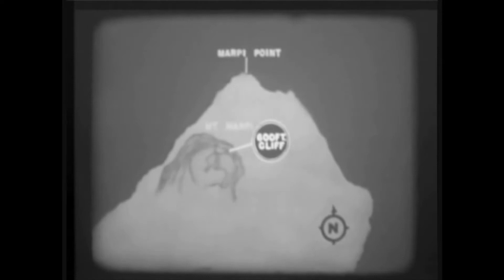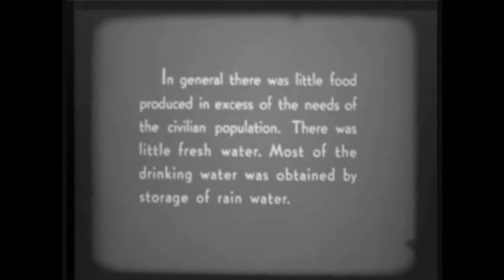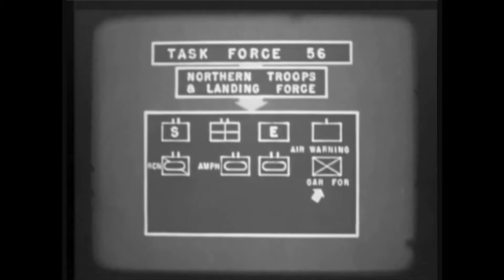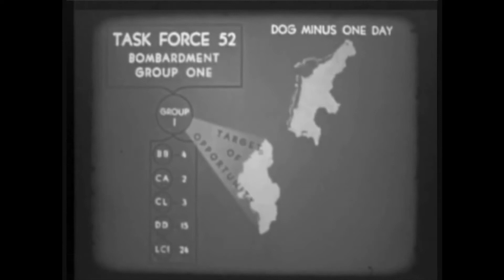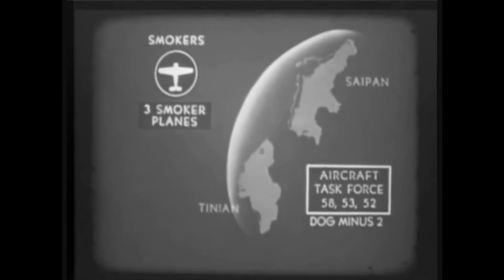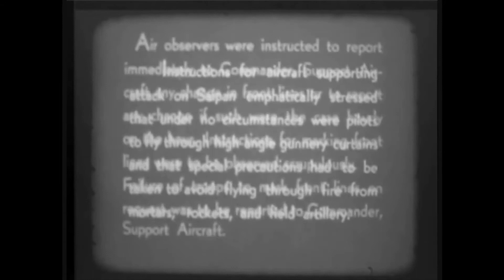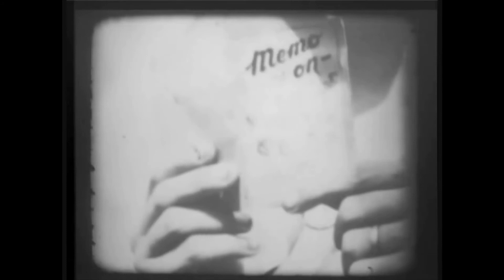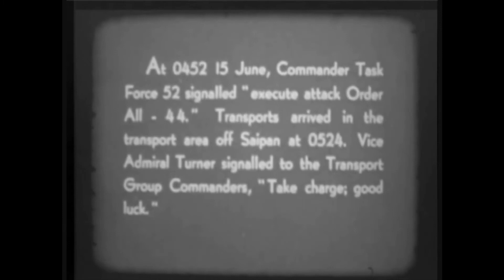The Marianas Operation - Stage 1 - Saipan - 1944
The Battle of Saipan was a battle of the Pacific campaign of World War II, fought on the island of Saipan in the Mariana Islands from 15 June to 9 July 1944 as part of Operation Forager.  It has been referred to as the "Pacific D-Day" with the invasion fleet departing Pearl Harbor on 5 June 1944, the day before Operation Overlord in Europe was launched, and launching nine days after.

The U.S. 2nd Marine Division, 4th Marine Division, and the Army's 27th Infantry Division, commanded by Lieutenant General Holland Smith, defeated the 43rd Infantry Division of the Imperial Japanese Army, commanded by Lieutenant General Yoshitsugu Saito.

The loss of Saipan, with the deaths of at least 29,000 troops and heavy civilian casualties, precipitated the resignation of Prime Minister of Japan Hideki Tōjō and left the Japanese archipelago within the range of United States Army Air Forces B-29 bombers.